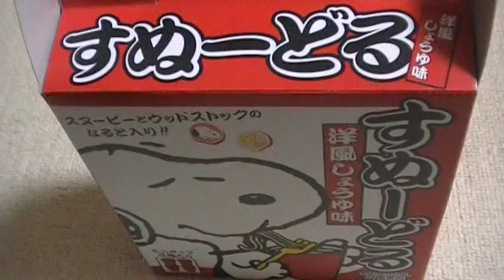開封動画 ユニバーサルスタジオ youtube スヌードル